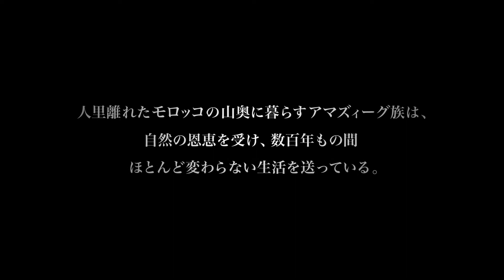映画『ハウス・イン・ザ・フィールズ』予告編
公開日：2021年4月9日（金）アップリンク渋谷、アップリンク吉祥寺ほか全国順次公開
配給・宣伝：アップリンク
地域からの支援・ロケ地：高アトラス南西地域（モロッコ）、カタール
予告編配信の使用許諾権：地ムービー
クレジット：(C)2016 Tala Hadid / Kairos